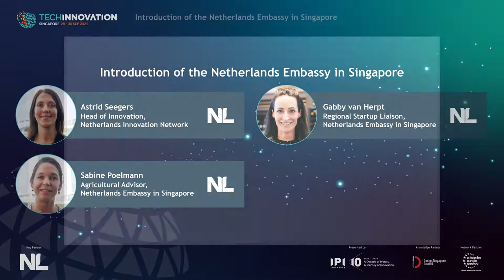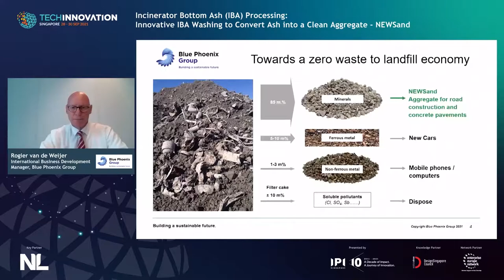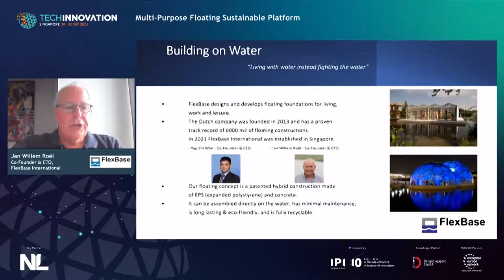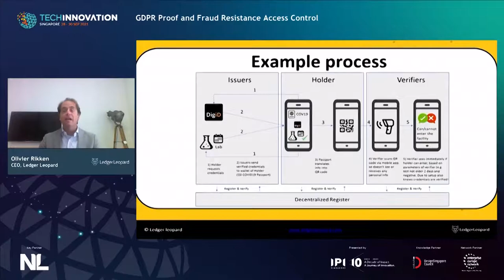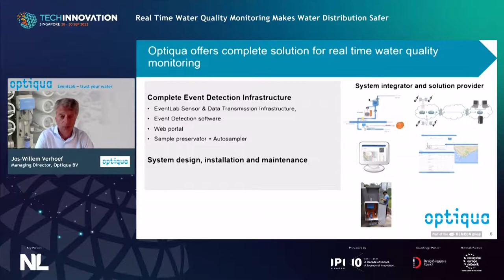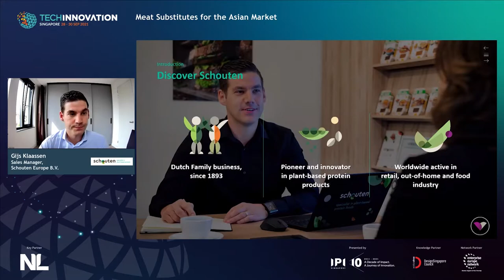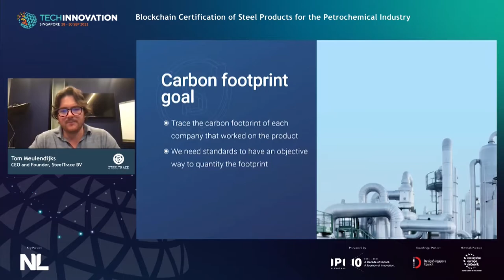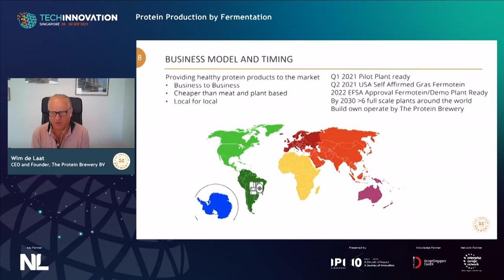Technology Showcase by the Netherlands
Join us at the Netherlands Innovation Pavilion to connect with companies that are looking for partnerships to create impact. The selected companies are active in the areas of artificial intelligence, blockchain, data analytics, high tech, circular economy and alternative proteins.

00:00 Welcome Remarks - Introduction of Netherlands Embassy’s Services
Astrid Seegers, Head of Innovation, Netherlands Innovation Network
Gabby van Herpt, Regional Startup Liaison, Netherlands Embassy in Singapore
Sabine Poelmann, Agricultural Advisor, Netherlands Embassy in Singapore

02:15 A Top World’s Greenest Packaging Intro
Adriaan Verbeek, Co-founder, A TOP B.V. World's Greenest Packaging

07:23 BigMile – The Standard in CO2 Footprinting
Jack Pool, CEO, BigMile

11:27 Incinerator Bottom Ash (IBA) Processing: Innovative IBA Washing to Convert Ash into a Clean Aggregate – NEWSand
Rogier Van de Weijer, International Business Development Manager, Blue Phoenix Group

17:08 ChannelEngine: Connecting Global E-commerce Sales
Jorrit Steinz, Founder and CEO, ChannelEngine

21:10 The Future of Chemistry is Fermentation and Data Science
Linda Dijkshoorn, CEO, EV Biotech

26:17 Multi-purpose Floating Sustainable Platform
Jan Willem Roel, Founder and CEO, FlexBase

31:22 Scalable Mechanisms for Traceable Impact Investments in Waste Management Industry
Alexander Enthoven, Head of Business Development, Kryha

36:31 GDPR Proof and Fraud Resistant Access Control
Olivier Rikken, CEO, Ledger Leopard

42:19 Technology for Cultivating Meat
Jonathan Breemhaar, Lead Automation, Mosa Meat

46:31 Non-Invasive Industrial Monitoring Using Acoustics & AI
Emmanuel Bueta, Founder and CEO, OneWatt Solutions BV

50:44 Real Time Water Quality Monitoring Makes Water Distribution Safer
Jos-Willem Verhoef, Managing Director, Optiqua BV

55:40 Uptime – The Hazard Intel Platform
Djeevan Schiferli, Resilience Software Director, Royal HaskoningDHV

01:00:12 Electrical Signature Analysis: Detecting Failures Months in Advance
Simon Jagers, Founder and Company Evangelist, Samotics BV

01:05:52 Meat Substitutes for the Asian Market
Gijs Klaassen, International Sales Manager, Schouten Europe

01:10:14 Customisable AI-powered Diagnosis, Surgery Planning and Navigation Systems
Dr Phillippe LEDUC, Technical Lead, Sioux Technologies
Dr Adeline Hong, Project Manager, Sioux Technologies

01:16:08 Blockchain Certification of Steel Products for the Petrochemical Industry
Tom Meulendijks, CEO, SteelTrace BV

01:22:04 TempSense: Recyclable Paper Dataloggers
Niels Postma, CEO and Founder, Tapp.online

01:25:54 Building the Tech-powered Future of Food
Marleke de Ruyter de Wildt, CEO, The New Fork

01:31:18 Protein Production by Fermentation
Wim de Laat, The Protein Brewery BV